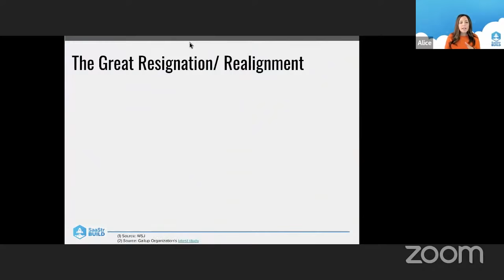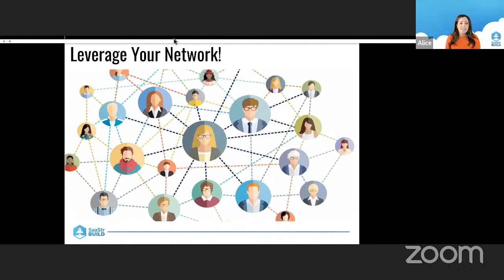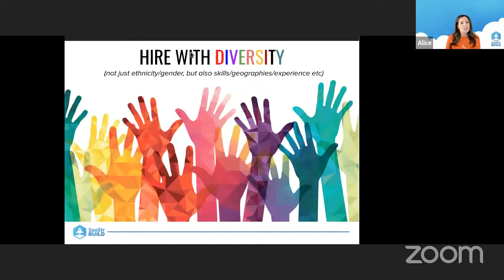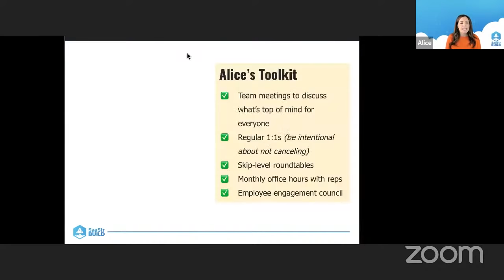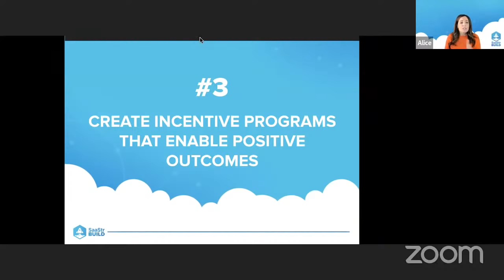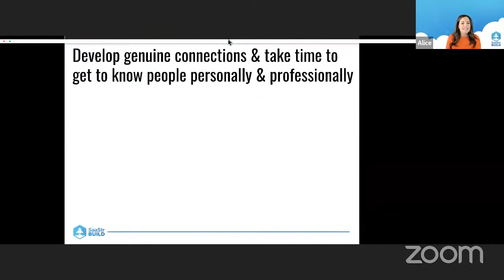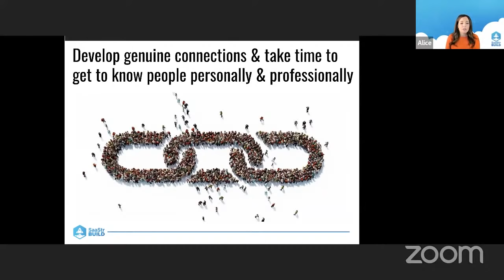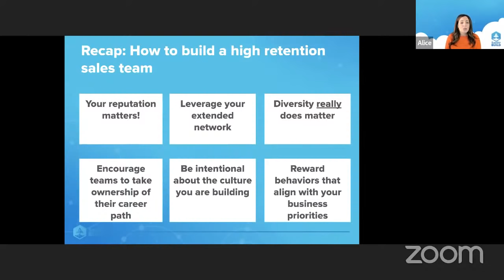How to Build a Super High-Retention Sales Team | Twilio SVP & GM Alice Katwan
Every sales leader struggles to retain their talent - especially in today's employee market. In this session, Alice Katwan, Twilio's SVP and GM of North America Sales, will reveal her strategies for building a high-performing sales team that sticks around for the long haul. If you are spending too many cycles recruiting, onboarding, and worrying about retaining your top sales reps — this session is for you.